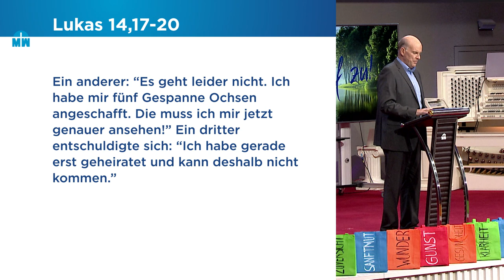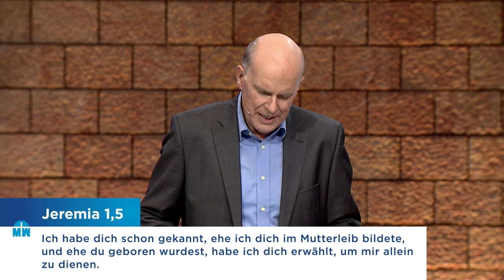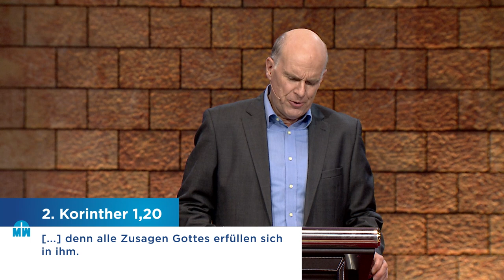Greif zu! - Daniel Müller - Missionswerk Karlsruhe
"Es ist vollbracht", sagte Jesus am Kreuz und hat damit alles bereitgestellt, was wir brauchen. "Wann holst du es ab?", fragt Daniel Müller in dieser Predigt.